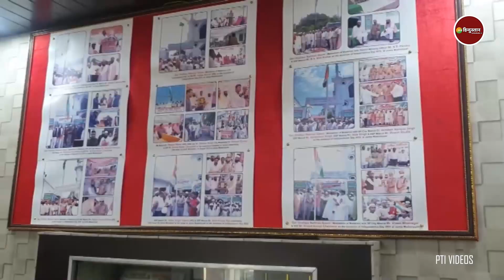uniformcivilcode पर मुसलमानों में दो फाड़!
ऑल इंडिया पर्सनल लॉ बोर्ड ने एक बार फिर समान नागरिक संहिता ucc पर सवाल खड़े किए हैं. हाल ही में लखनऊ में हुई बैठक में समान नागरिक संहिता के खिलाफ ऑल इंडिया मुस्लिम पर्सनल लॉ बोर्ड ने प्रस्ताव पास किया है जिसके बाद मुस्लिम धर्मगुरु और मुखर हो गए हैं.

About Channel